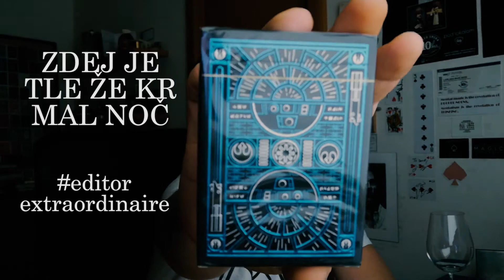MAY THE FORCE BE WITH YOU... (PREBERI KEVDR, PODRUM, OPIS)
LAJK, ŠER, SABSKRAAAAAJB!!!